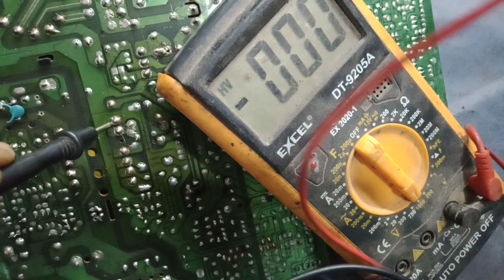How To Know Crt Tv Flyback Short || কিভাবে বুজবেন টিভির প্লাইবেক র্শট??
ভিডিওটা দেখলে বুজবেন টিভির প্লাইবেক র্শট কিভাবে সমাধান করতে হয়। নতুন নতুন ভিডিও পেতে আমার চ্যানেলের সাথেই থাকুন।
টিভি রিপেয়ার
টিভির প্লাইবেক নষ্ট
টিভির ১১০ভোল্ট র্শট